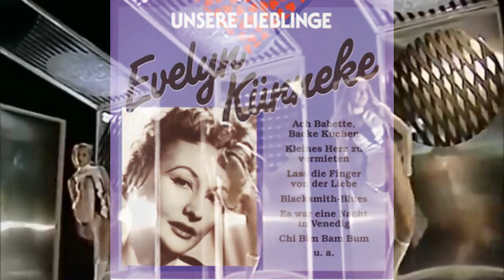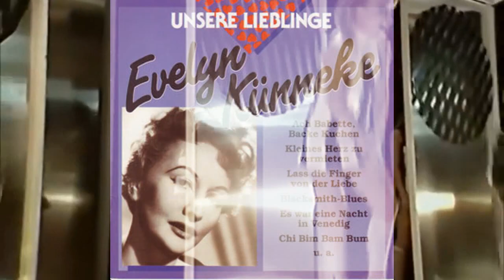Evely Künneke - Hexenschuss